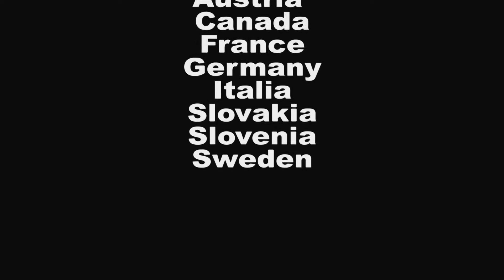Jiu Jitsu Main Event 2018 hope to see you 16&17 June 2018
This was 2017! 2018 again with Hollywood Main Actor Alain Moussi